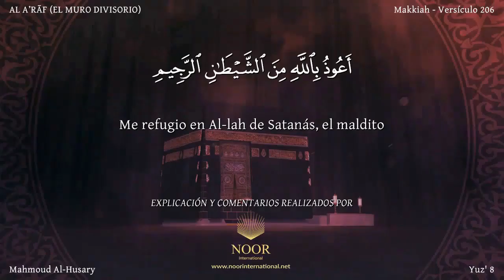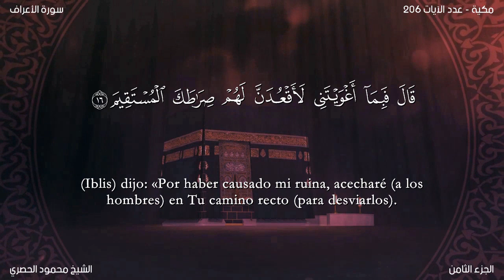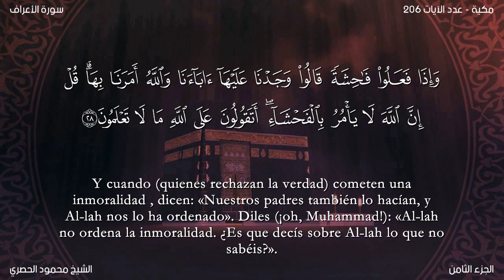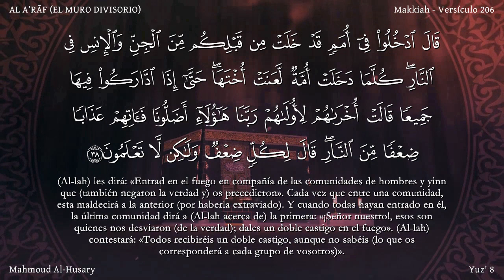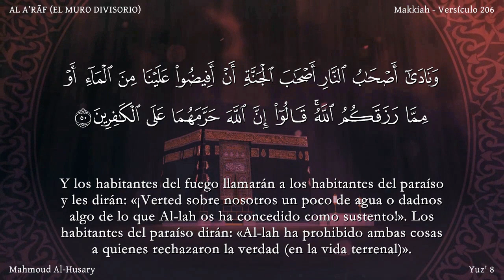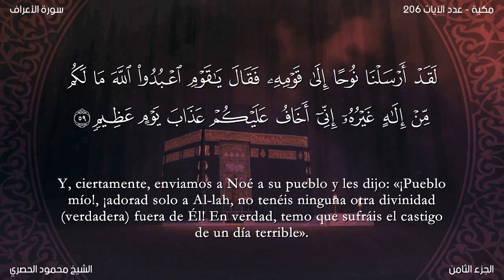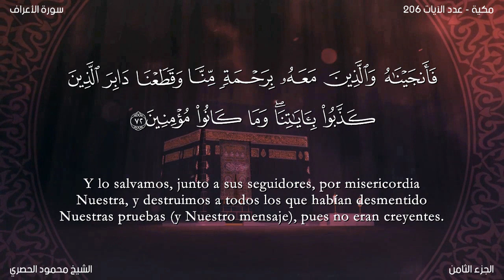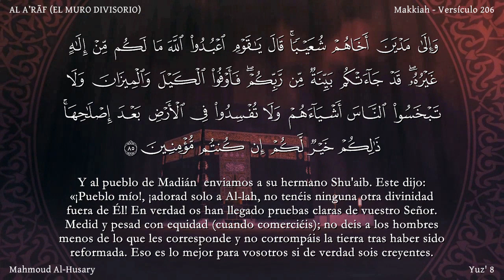hizb 16 El Noble Corán dividido por hizbárabe + espanol